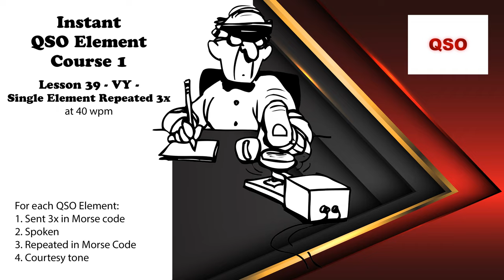Course 1 - Lesson 39 - VY - Single Element Repeated